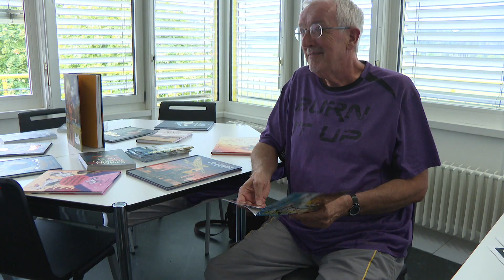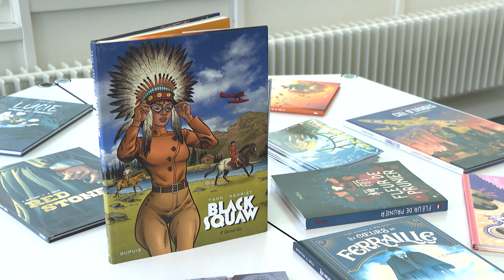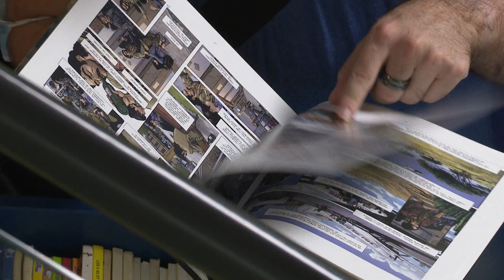INFO du 4 septembre 2024: Tramlabulle étend son réseau et présente son programme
La 27e édition du Festival de BD Tramlabulle sera la première pour son nouveau président Bruce Rennes, qui a déjà étendu le réseau des collaborations du festival.